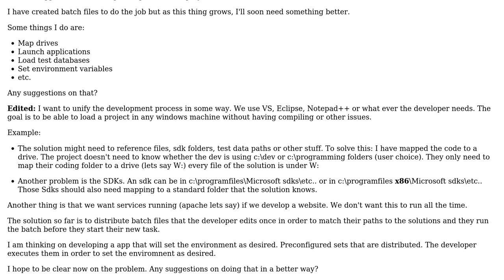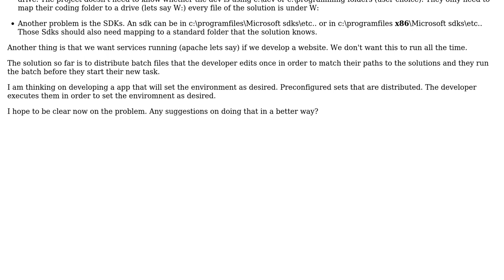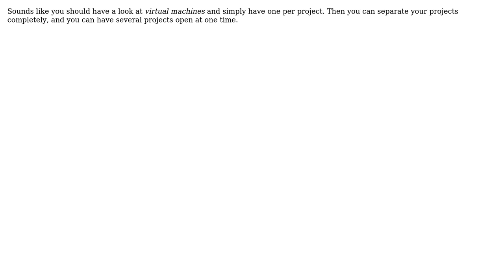How can I configure my programming environment to enable rapid switching between projects?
With thanks & praise to God, and with thanks to the many people who have made this project possible! | Content (except music & images) licensed under CC BY-SA | Music | Images & others | With thanks to user ZJR user Odys user Doc Brown and the Stack Exchange Network Trademarks are property of their respective owners. You are responsible for your own actions.